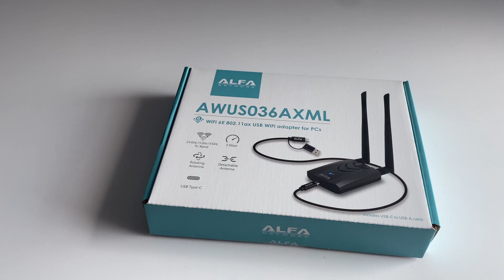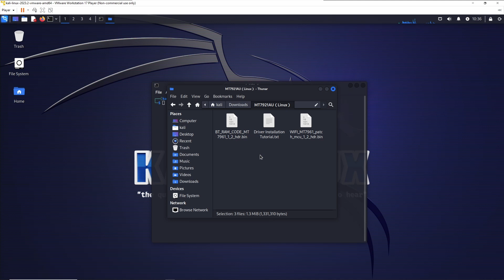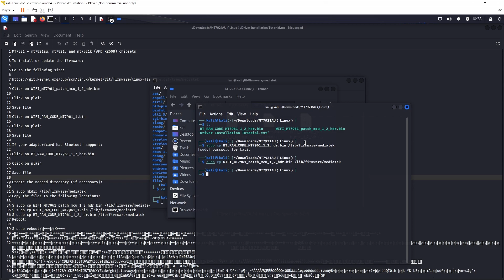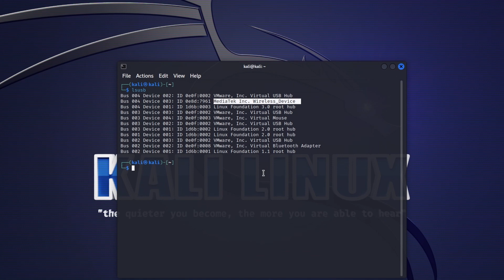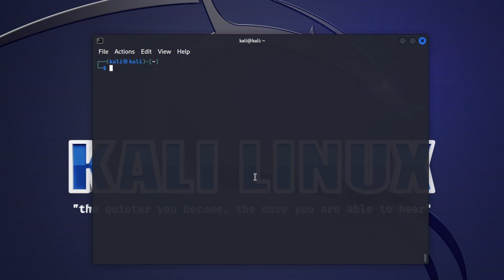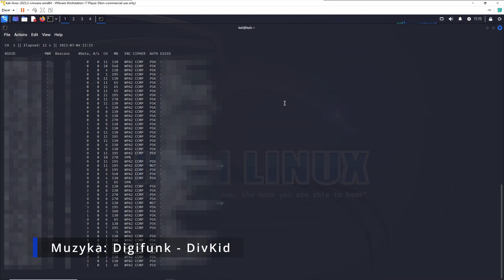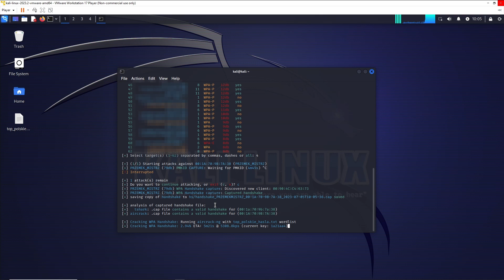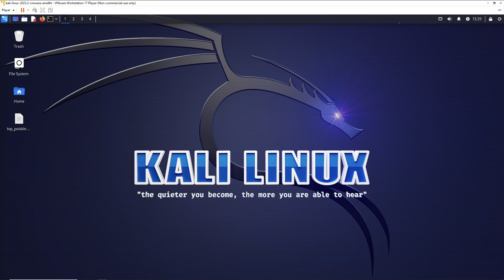AWUS036AXML na Kali Linux - Instalacja sterowników | Wifite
Czas na test najnowszej karty z ALFA Network :)

Kanał Szmaja: @PrzemysawSzmaj

00:00 Unboxing
00:48 Instalacja sterowników
03:40 Uruchomienie karty
04:50 Włączenie 6 GHz
06:05 Włączamy monitor mode
07:47 Testujemy Wifite